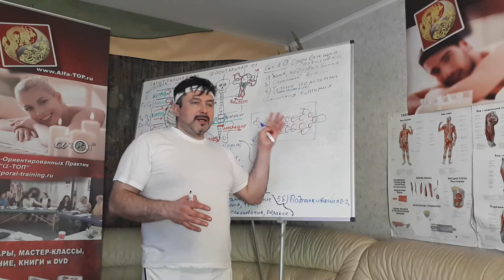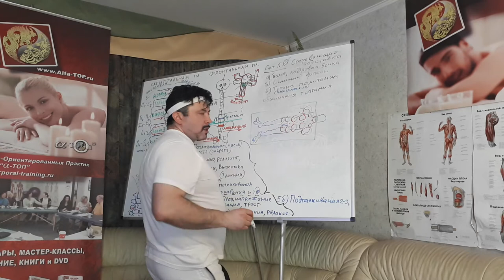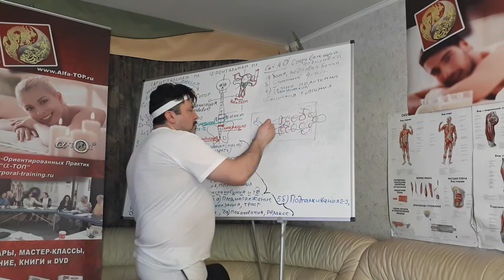План специального мануального массажа. Сет № 0. Подготовка клиента к массажу! Очень важно!